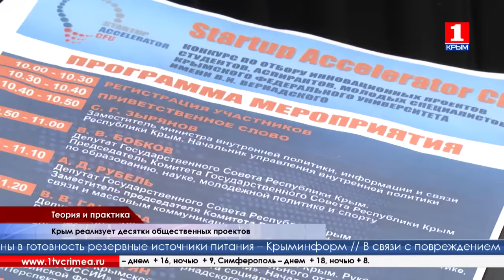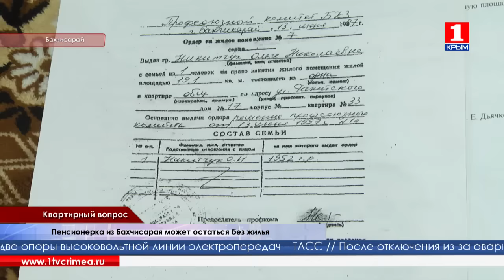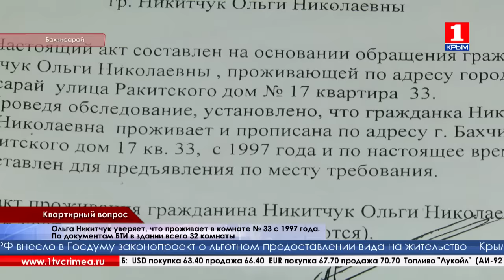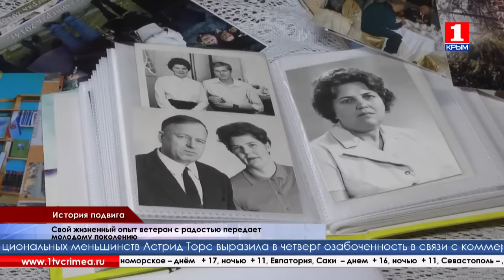Время новостей 20.11.2015